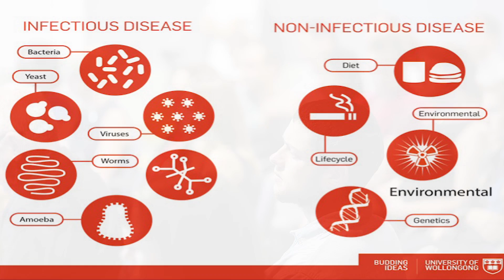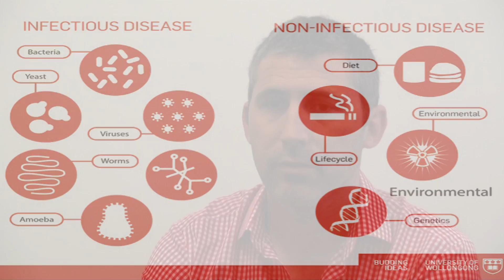Justin Yerbury: Explaining the role of protein folding in the progression of Motor Neurone Disease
Budding Ideas 2014

Explaining the role of protein folding in the progression of Motor Neurone Disease